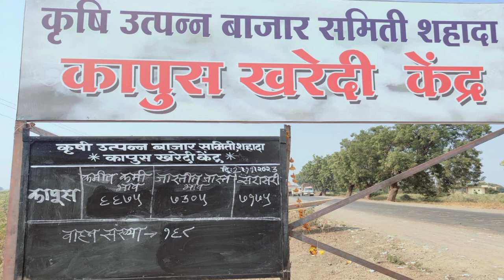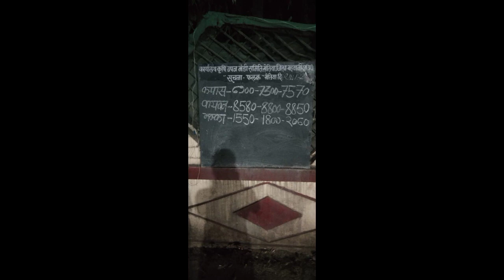3 अक्टूबर 2023 खेतिया मंडी में कपास का भाव// कापूस बाजार भाव// कापसाचे भाव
3 अक्टूबर 2023 खेतिया मंडी में कपास का भाव// कापूस बाजार भाव// कापसाचे भाव
kapas,
kapas ka rate,
aaj ke kapas ka bhav,
aaj no kapas no bhav,
aaj na kapas na bajar bhav,
aaj ka kapas ka rate,
kapas bhav,
bajar bhav kapas na,
kapas cotton
खेतिया की खबर

आज का कपास भाव
आज का कपास बाजार भाव
कपास भाव बाजार टुडे
कुक्षी मंडी कपास भाव
खरगोन मंडी कपास भाव
सेंधवा मंडी कपास भाव

Khargone mandi kapas ka bhav
kapus bhav today live
Khetia mandi kapas bhav today
kukshi mandi bhav today
aaj ka kapas ka bhav
कुक्षी मंडी कपास का भाव
Kukshi mandi kapas ka bhav
Cotton rate today
narma bhav today
narma ka bhav
aaj ka narma ka bhav
Kapas bhav today 2023
Kapsache bhav
live news
today bajar bhav
कापूस भाव
news live
bajar bhav
kapus bhav
news
bajar bhav today
कापूस बाजार भाव टुडे
narama kapus bajar bhav
कापसाचे ताजी बाजार भाव
narama kapus bhav
कापसाचे ताजे कापूस भाव
आज कापसाचे भाव
कापसाचे बाजार भाव महाराष्ट्र
कापूस भाव टुडे महाराष्ट्र
live marathi news
cotton market
कापसाचे बाजार भाव
आजचे कापुस बाजार
kapsache bhav
marathi news
top marathi news
today cotton rate maharashtra
today cotton
aajche soyabean bhav
soyabean bhav
आजचे कापूस बाजार भाव महाराष्ट्र
krushi bajar bhav
krushi bazar bhav
कापूस भाव आजचे
soyabean
कापूस भाव आज 2022
kapus bajar bhav aajche
aajche kapus bajar bhav live
आजचे कापूस बाजार भाव मानवत
आजचे कापूस बाजार भाव अकोट
कापसाचे आजचे कापूस भाव
today catton rate
manavat kapus bajar bhav
कापूस भाव आज
today bajar bhav live
today cotton rate
catton rate today
kapsache bajar bhav
kapus bajar bhav akot
आजचे ताजे कापूस भाव
सेलू मानवत कापूस बाजार भाव
kapus bajar bhav today maharashtra
bajar bhav kapus
bajar bhav today aajche
kapus bajar bhav savner
kapus bajar bhav beed
कापूस भाव आज आजचे
आजचे कापूस बाजार भाव सावनेर
आजचे कापूस भाव
aajche kapus bhav
#1 on trending
15/06/2023
आजचे कापूस बाजार भाव सेलू
vc marathi
today kapus bajar bhav
cotton rate
कापसाचे आजचे कापुस बाजार भाव
kapus bhav live
kapus bajar bhav live
आजचे कापसाचे भाव
कापूस बाजार भाव live
akot kapus bajar bhav aajche
कापूस बाजार भाव महाराष्ट्र लाईव्ह
kapsache aajche kapus bajar bhav
अकोट कापूस बाजार भाव आजचे
कृषी बाजार भाव
भारतीय बाजार भाव
selu bajar bhav
कापूस बाजार भाव 2023
कापसाचे ताजे भाव
aajche kapsache bhav
कापसाचे भाव
catton market price today
narama kapus bajar bhav today
कापसाचे आजचे बाजारभाव सांगा
kapus bhav aaj2021
जालना कापूस बाजार भाव
jalna kapus bajar bhav
नविन कापसाचे ताजे कापूस भाव
आजचे कापूस बाजार भाव परभणी
अमरावती आजचे कापूस बाजार भाव
कापूस 10000 ₹ नाही झाल्यावर राजीनामा | अजित पवार | कापुस भाव आजचे | kapus bhav today
कापूस भाव टुडे
कापसाचे ताजी बाजार भाव सांगा
narama kapus bhav live
today
beed kapus bajar bhav
आजचे कापसाचे बाजार भाव बिड जिल्हा
आजचे कापूस बाजार भाव लाईव्ह
आजचे सेलू कापूस बाजार भाव
कापूस बाजार सेलू मानवत
आजचे मानवत कापूस भाव
कापूस भाव आज महाराष्ट्र
नवीन कापूस बाजारात 9300 ₹ भाव चालू | कापुस भाव आजचे | kapus bhav today
अकोट कापूस बाजार भाव
kapus bajar bhav manavat
25 सप्टेंबर पासून कापूस 9000 ₹ | कापुस बाजार भाव | kapus bajar bhav
टुडे बाजार भाव
बाजार भाव
आज चक्क कापूस बाजार 8985 ₹ | कापूस भाव आजचे | kapus bhav today
bajar bhav aajche
तुवर भाव
आपला बाज़ार भाव
इत्यादी भाव
शेत
खेत
शेतकरी बाज़ार
all market updates
market akot
ऑल इण्डिया भाव
कृषी उत्पादन बाजार समेती शेतकरी
आजचे कापसाचे भाव 2023
कपास भाव
aajche live kapus bajar bhav
आजचे ताजे कापूस भाव आज
आजचे कापूस बाजार भाव टुडे
आकोट बाज़ार भाव
आकोला बाजार भाव
शेतकरी बाजार भाव समाचार चैनल

सोयाबीन भाव
अंजनगाव बाजार भाव
बाजरा भाव
खेतिया कपास मंडी नीलामी भाव
कुक्षी कपास मंडी भाव
खरगोन कपास मंडी भाव
इंदौर मंडी भाव
अंजार मंडी कपास भाव